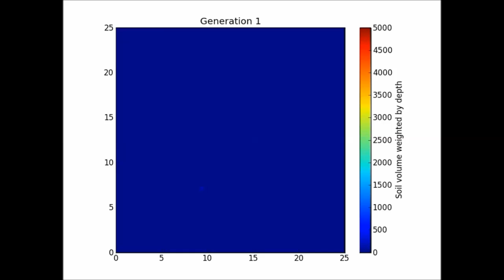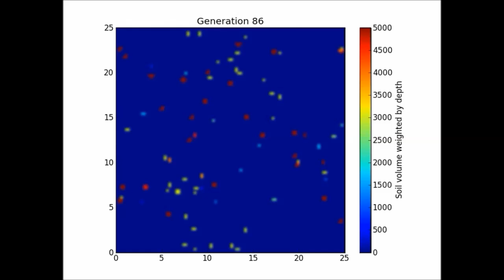PLoS ONE : Biomantling and Bioturbation by Colonies of the Florida Harvester Ant, Pogonomyrmex...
Biomantling and Bioturbation by Colonies of the Florida Harvester Ant, Pogonomyrmex badius. Walter R. Tschinkel (2015), PLoS ONE

In much of the world, soil-nesting ants are among the leading agents of biomantling and bioturbation, depositing excavated soil on the surface or in underground chambers. Colonies of the Florida harvester ant, Pogonomyrmex badius excavate a new nest once a year on average, depositing 0.1 to 12 L (3 L average) of soil on the surface. Repeated surveys of a population of about 400 colonies yielded the frequency of moves (approximately once per year), the distance moved (mean 4 m), and the direction moved (random). The area of the soil disc correlated well with the volume and maximum depth of the nest, as determined by excavation and mapping of chambers. The population-wide frequency distribution of disc areas thus yielded the frequency distribution of nest volumes and maximum depths. For each surveyed colony, the volume of soil excavated from six specified depth ranges and deposited on the surface was estimated. These parameters were used in a simulation to estimate the amount of soil mantled over time by the observed population of P. badius colonies. Spread evenly, P. badius mantling would create a soil layer averaging 0.43 cm thick in a millennium, with 10–15% of the soil deriving from depths greater than 1 m. Biomantling by P. badius is discussed in the context of the ant community of which it is a part, and in relation to literature reports of ant biomantling.